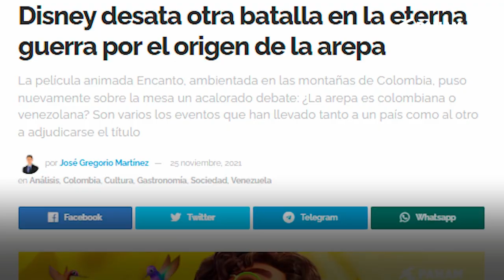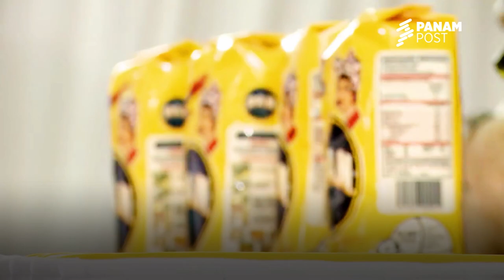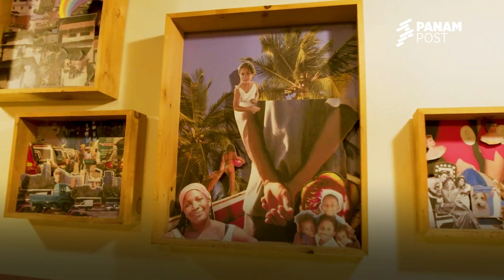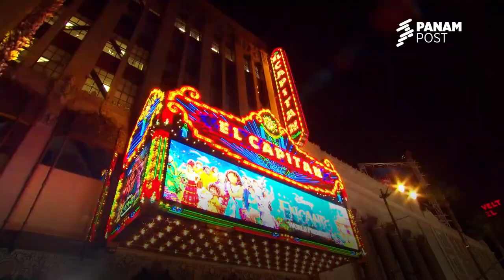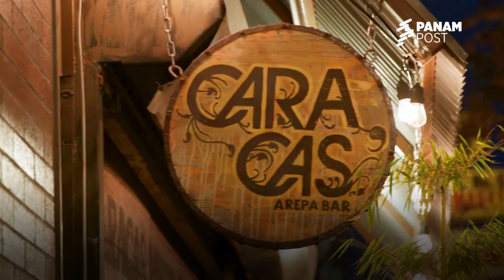¿La arepa es colombiana o venezolana?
El debate en torno a esta pregunta es tan antiguo como la existencia de ambas naciones. A lo largo de la historia han ocurrido eventos relevantes para la eventual resolución de esta polémica gastronómica que han permitido tanto a colombianos como a venezolanos adjudicarse el título.

El más reciente capítulo viene con el sello de Disney. Y es que en la película animada Encanto, ambientada en las montañas de Colombia, se muestra a los personajes comiendo la tradicional arepa, lo que encendió nuevamente la controversia.

PanAmPost: La principal fuente de análisis e información de América.